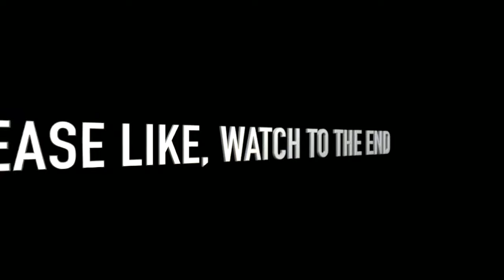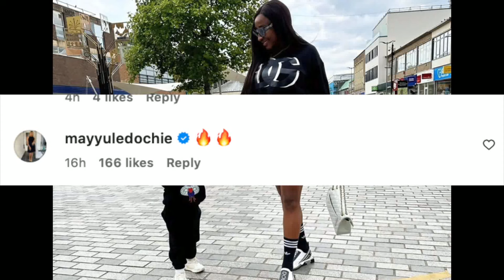WATCH The Beautiful Way Nigerian Actress Ini Edo SP01L Her Daughter